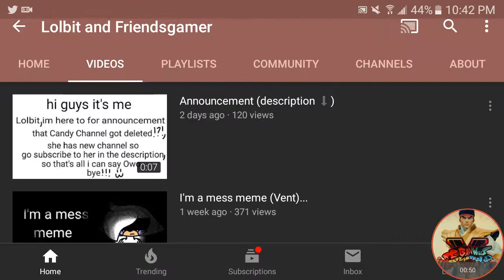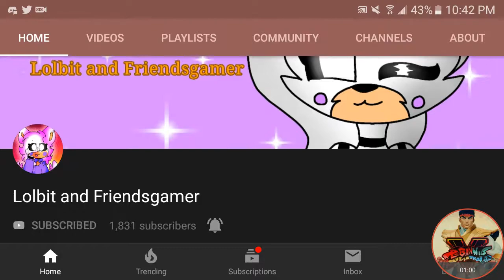Shout Out to Lolbit and Friendsgamer (Cute/Kawaii)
SHOUT OUT TO LOLBIT AND FRIENDSGAMER! Last Year was 2018 Lolbit and Friendsgamer comment down my First Shout Out Vid for Funtime Lolbit the Fox from July that I hit 120 Subscribers that when she get a Shout Out, but don't you worry Lolbit and Friendsgamer your shout out is right her!!!

reganwilks
reganwilks54
Regan Wilks
Amino
Rwap Amino